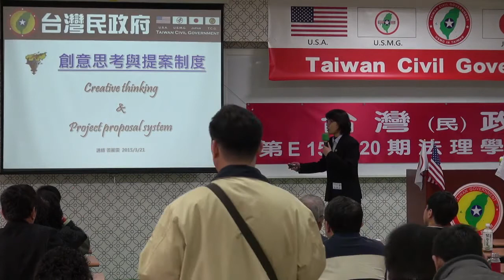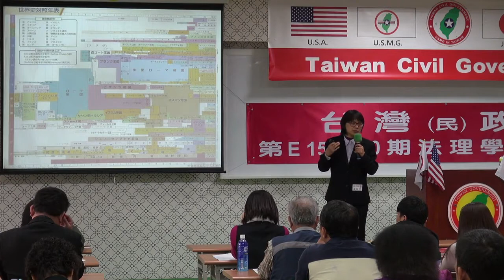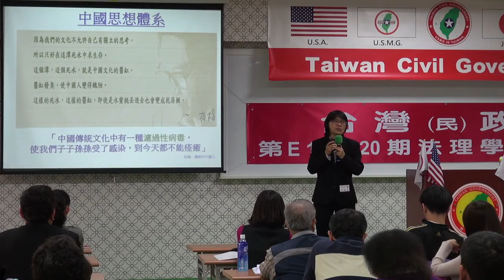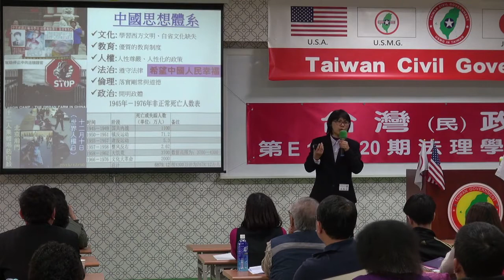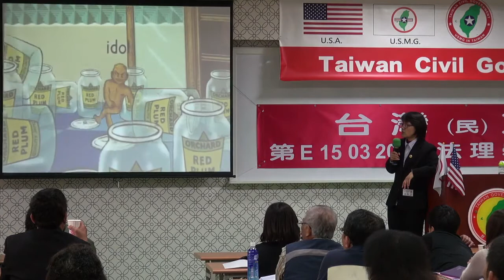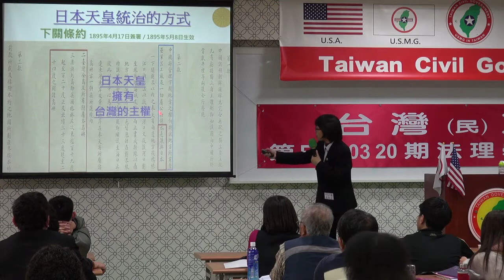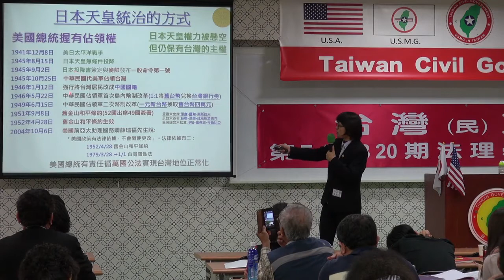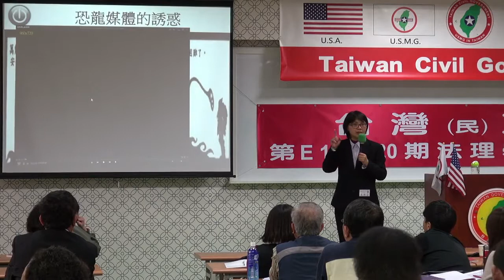150321-5a-創意思考與提案制度-張麗雯-台灣民政府第E150320期法理學院初級班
150321-5a-創意思考與提案制度-張麗雯-台灣民政府第E150320期法理學院初級班